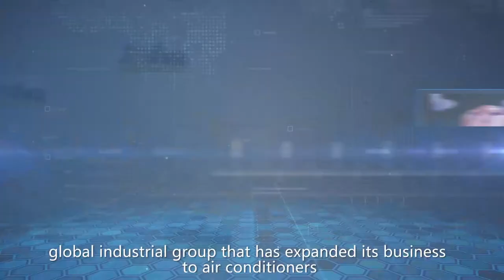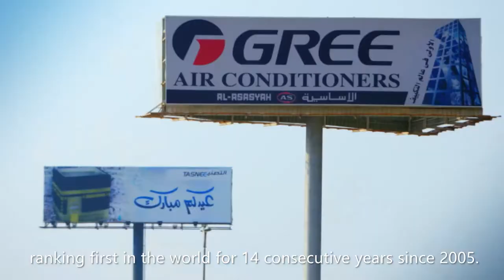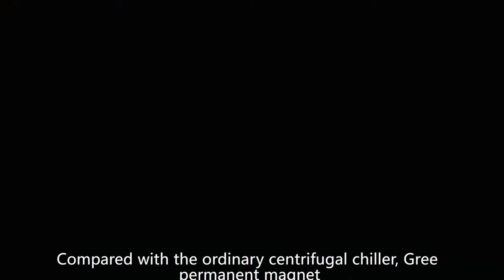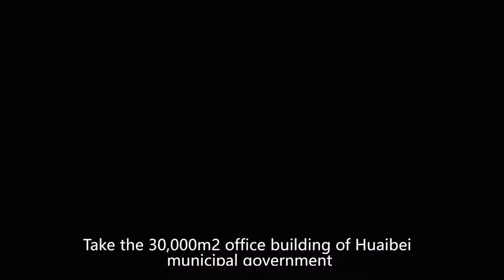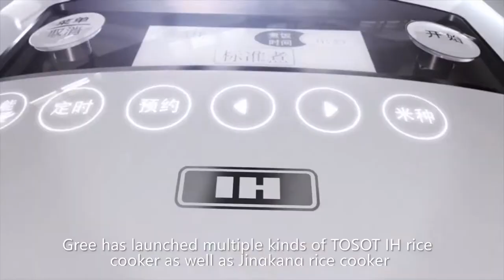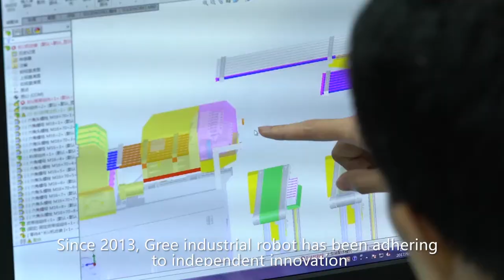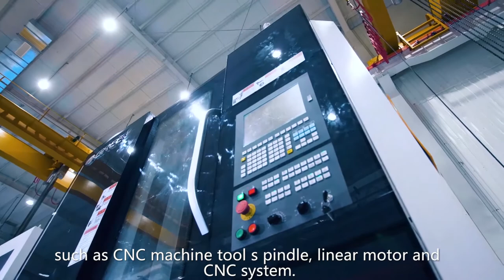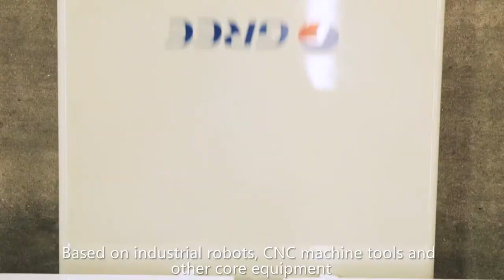GREE Air Conditioner Introduction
Gree Electric Appliances Inc. of Zhuhai was founded in 1991and now has developed into a technological and diversified global industrial group that has expanded its business to air conditioners. Electro Mart Limited is the country distributor of GREE Air Conditioner.